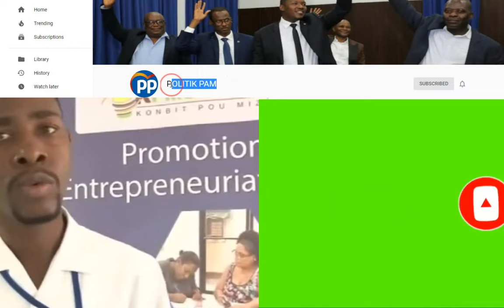LAPOLIS METE 9 BANDI ANBA KOD, BON NOUVEL